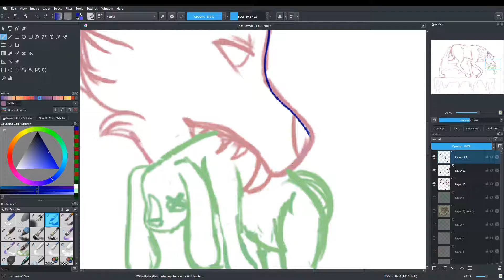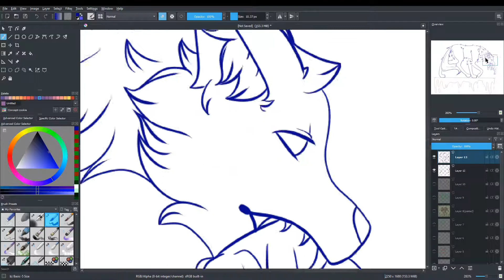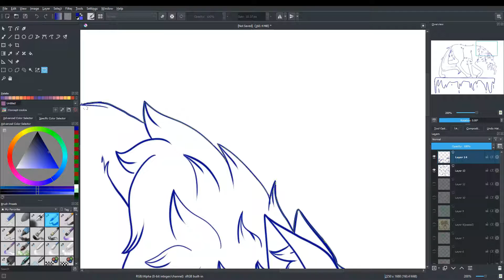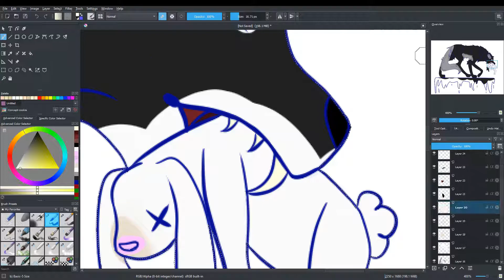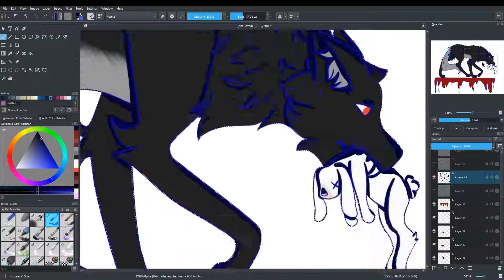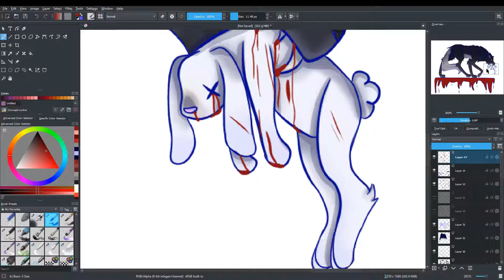WILD Inktober Day 16 {Speed Paint}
Yummy rabbit.